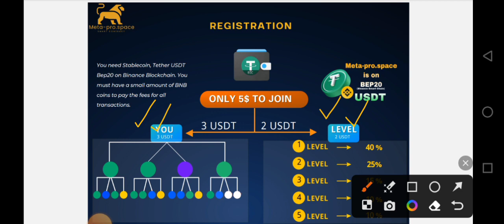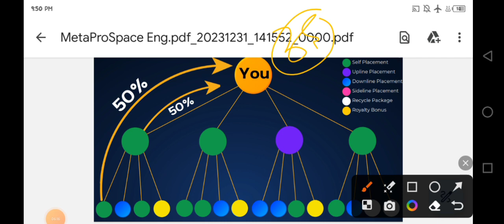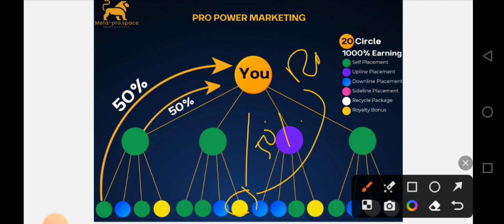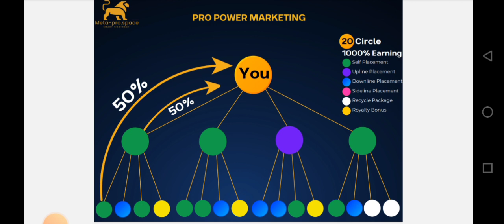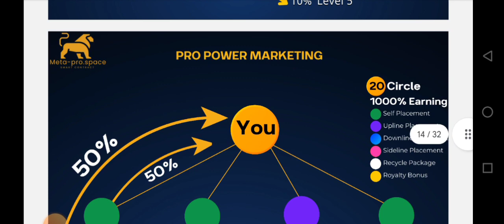Meta Pro Space Matrix Income Details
Hello Leader My self Obaid Ramzani online business Entrepreneur. World first Pro Decentralized smart contract coming soon after Few Days. It's a Certik Verified Smart contract and it's gonna to be world Top project. Minimum investment is 5$. It's Best to be a top leader for you. Join Whatsapp group New Updates ♥️🖤 Meta Pro Space